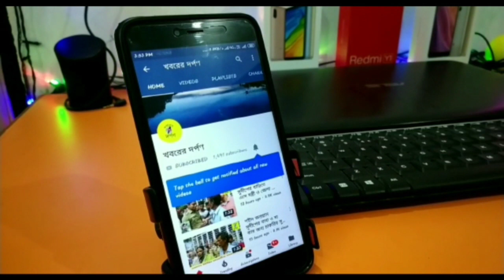পলশুণ্ডায় কিশোরী খুনের ঘটনার প্রতিবাদে মিছিল ও রাস্তা অবরোধ করল SUCI(C)।।PALSUNDA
পলশুণ্ডায় কিশোরী খুনের ঘটনার প্রতিবাদে মিছিল ও রাস্তা অবরোধ করল SUCI(C)।